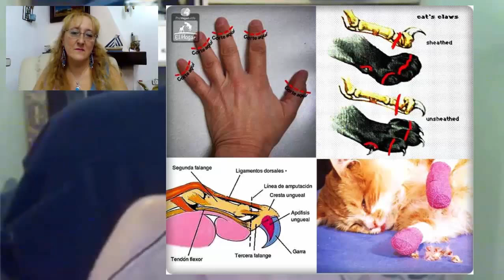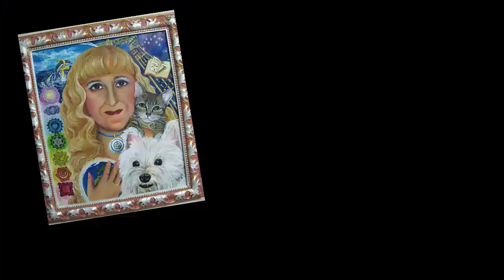Vida y Consciencia Animal 4-Laura Trillo-Gatos y Tópicos acerca de ellos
En este cuarto videoprograma charlamos con Laura Trillo de Terapia Felina acerca de nuestros compañeros los gatos, y las distintas creencias y tópicos que hay alrededor de ellos.